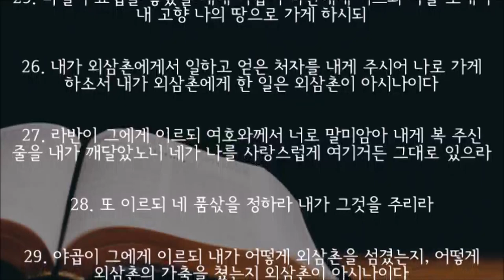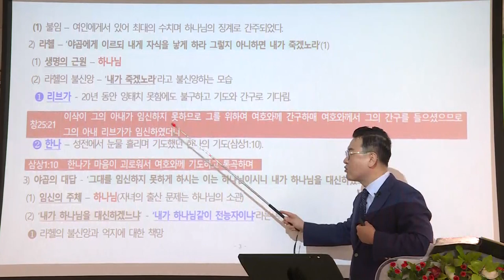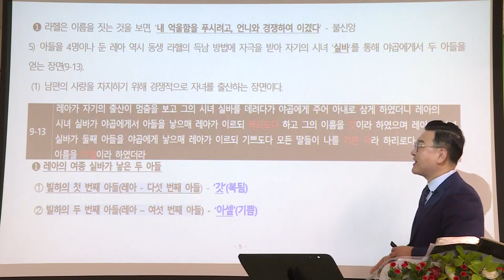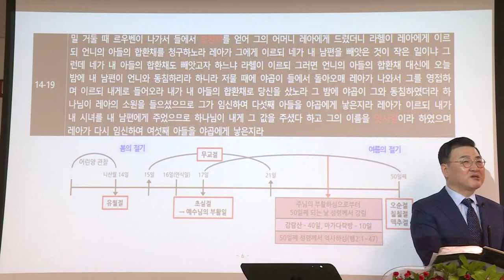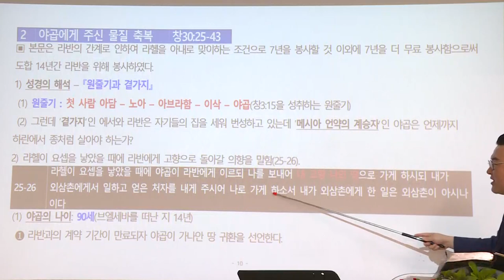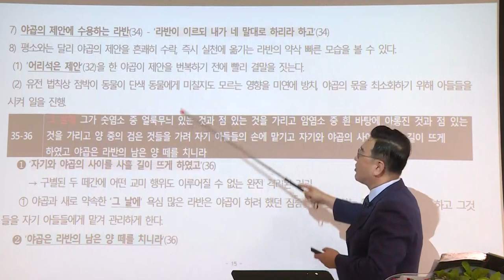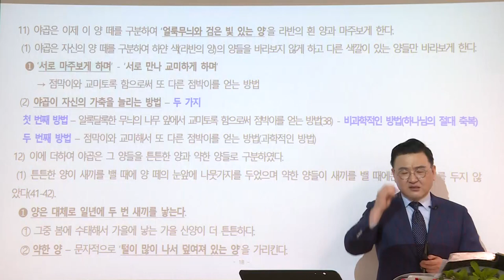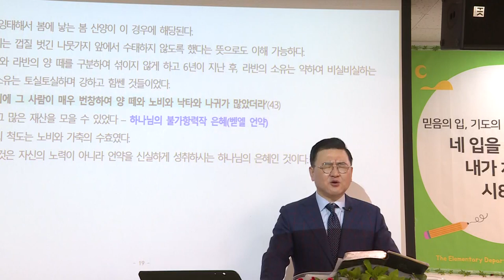[예원교회] 훈련반 4기- 성경반(2)-야곱의 자녀들-창30:1~43-김현길 목사-2021.08.12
[예원교회] 훈련반 4기- 성경반(2)
창세기 30:1-43
야곱의 자녀들
김현길목사